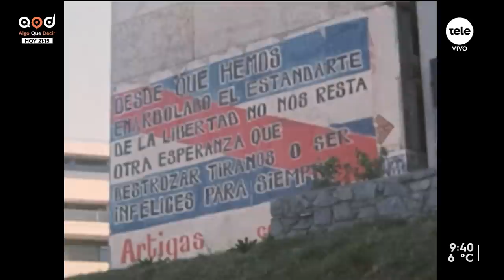Astori sobre el apoyo a precandidatura de Bergara: "Está absolutamente capacitado"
El sector frenteamplista Asamblea Uruguay definió apoyar la precandidatura presidencial de Mario Bergara. Para hablar de este tema, las inversiones de OSE durante los gobiernos del Frente Amplio y la conmemoración de los 50 años del golpe de Estado, recibimos al ex vicepresidente de la república y ex ministro de economía, Danilo Astori.